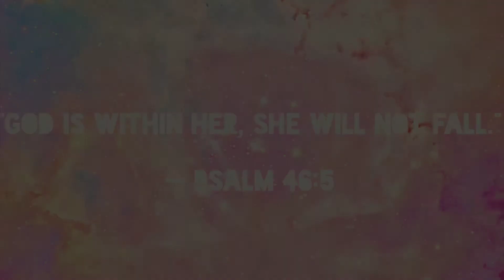Smash or Pass Youtube Edition!! Wild Responses!!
Smash or Pass strictly for fun. Smashing or passing popular youtubers and celebrities.